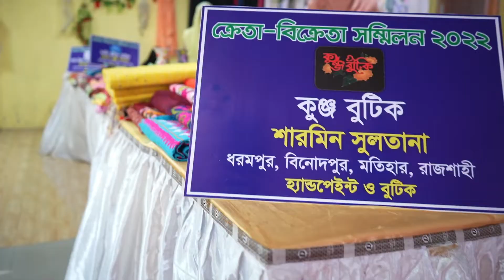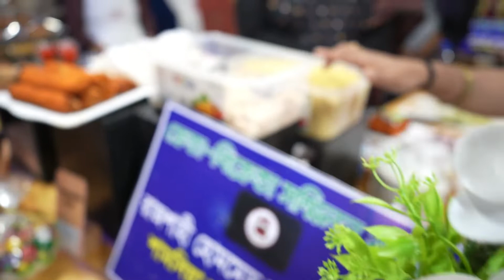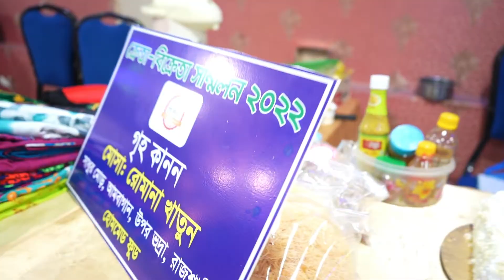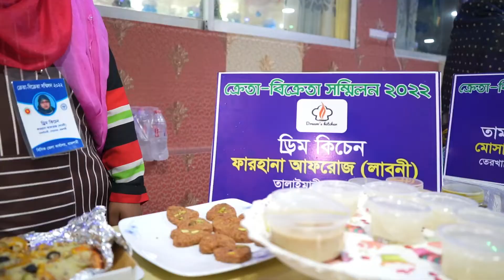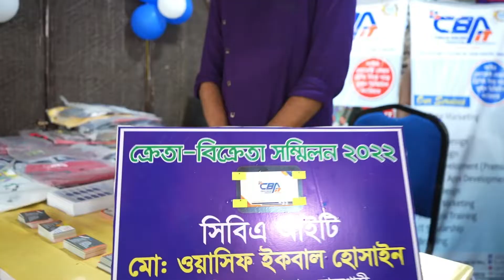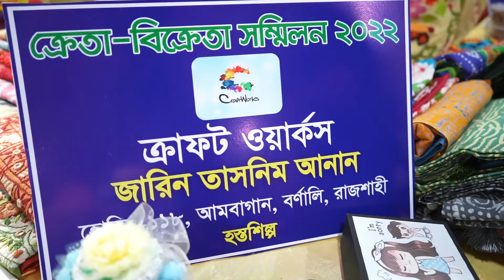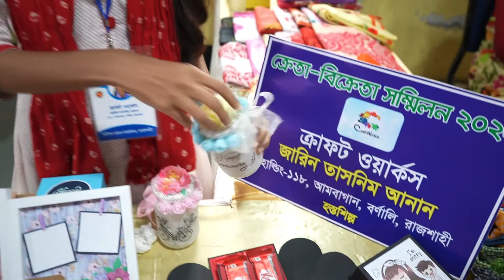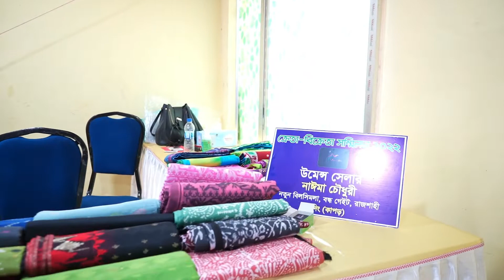যেখানে রাজশাহীর সব উদ্যোক্তারা একসাথে।কি পাবেন ক্রেতা-বিক্রেতা সম্মিলন ২০২২ এর স্টল গুলোতে শেষ সময়ে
যেখানে রাজশাহীর সব উদ্যোক্তারা এক সাথে।কি পাবেন ক্রেতা-বিক্রেতা সম্মিলন ২০২২ এর স্টল গুলোতে